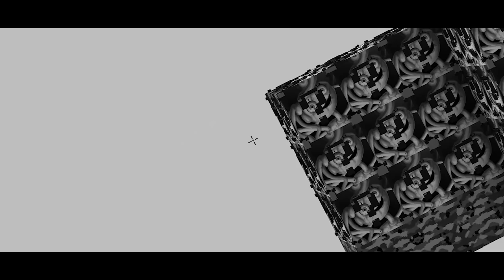Minecraft: ISLA de LUCKY BLOCK de HUGGY WUGGY vs MOMMY LONG 😂❓ BATALLA de LUCKY BLOCKS con SOYDANY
Helouda ranita hoy te traigo un nuevo video de minecraft donde en esta ocacion estaremos en una batalla de lucky blocks de huggy wuggy vs lucky blocks de mommy long legs con soydany 😂❓

🔴 AMIG@S 🔴